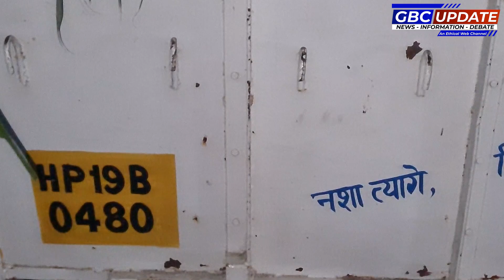Chohal में बड़ा सड़क हादसा। मौके पर पहुंची POLICE।